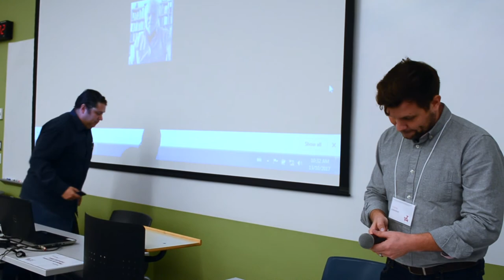Confronting Capital Conference: Peter Waterman Tribute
Tribute

Robert O'Brien (McMaster)
Dan LaBotz
Thomas Collombat- Organizing Committee

Peter Waterman ( 1936 – 2017)
Interface: a journal for and about social movements Obituary
Volume 9 (1): 9 – 16 (2017) Peter Waterman 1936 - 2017

Time: 9:00-10:30am

McMaster Centre for Continuing Education

Time: 9:00-10:30am